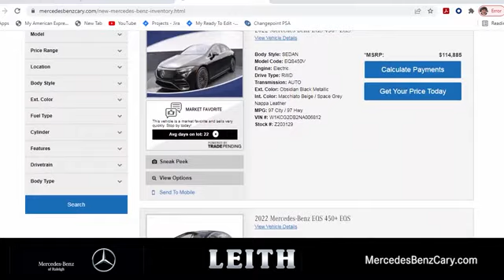New 2025 Mercedes-Benz GLA 250 Cary For-Sale, NC Z501075 - SOLD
Year: 2025
Make: Mercedes-Benz
Model: GLA 250
Trim: GLA 250
Transmission: Automatic
Color: Black
Stock #: Z501075
VIN: W1N4N4GB2SJ650097

Address:
2400 AutoPark Boulevard